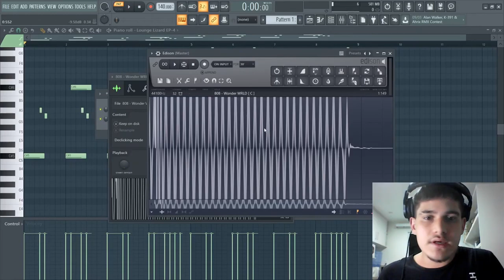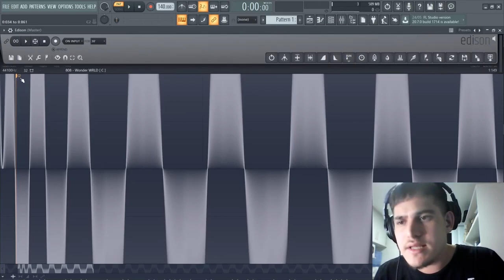ISSO VAI DETECTAR A NOTA DO SEU 808